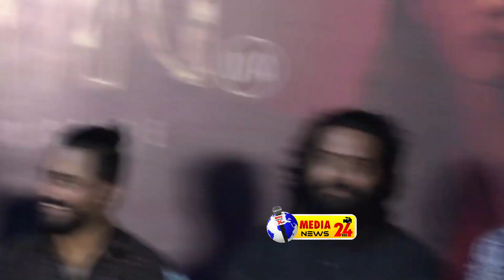என்ன மாதிரி கொண்டை போட்டவங்க இந்த டீம்ல நிறைய பேர் இருக்காங்க எனக்கு ரொம்ப புடிச்சிருக்கு | ARYA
MEDIA NEWS 24HRS is Youtube Channel. We covers all about cinema specially PUBLIC NEWS,TAMIL CINEMA " kollywood ",press meet,Audio launch,Songs, Trailers,Making,Shooting spot,News,Reviews,tutorials and More about cinema.